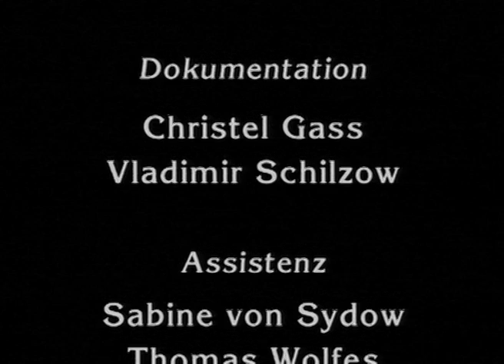Der Nürnberger Prozess - Das Urteil (9/9) / Hauptkriegsverbrecher-Prozess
Urteilsverkündung:
Hermann Göring: Tod durch den Strang
Rudolf Heß: Lebenslängliches Gefängnis
Baldur von Schirach: 20 Jahre Gefängnis
Joachim von Ribbentrop: Tod durch den Strang
Wilhelm Keitel: Tod durch den Strang
Ernst Kaltenbrunner: Tod durch den Strang
Alfred Rosenberg: Tod durch den Strang
Hans Frank: Tod durch den Strang
Wilhelm Frick: Tod durch den Strang
Julius Streicher: Tod durch den Strang
Walter Funk: Lebenslängliches Gefängnis
Karl Dönitz: 10 Jahre Gefängnis
Erich Raeder: Lebenslängliches Gefängnis
Fritz Sauckel: Tod durch den Strang
Alfred Jodl: Tod durch den Strang
Arthur Seyß-Inquart: Tod durch den Strang
Albert Speer: 20 Jahre Gefängnis
Constantin von Neurath: 15 Jahre Gefängnis
Martin Bormann: Tod durch den Strang
Franz von Papen: Nicht schuldig
Hjalmar Schacht: Nicht schuldig
Hans Fritzsche: Nicht schuldig

Auch als DVD erhältlich

Die letzten Worte der zum Tode Verurteilten:
Joachim von Ribbentrop: Gott schütze Deutschland, Gott sei meiner Seele gnädig. Mein letzter Wunsch ist, dass Deutschland seine Einheit wiederfindet, dass eine Verständigung zwischen Ost und West zustande kommt und Frieden in der Welt regieren möge.

Wilhelm Keitel: Ich bitte den Allmächtigen um Erbarmen für das deutsche Volk. Über 2 Millionen deutsche Soldaten gingen mir im Tode für das deutsche Vaterland voraus. Ich folge meinen Söhnen. Alles für Deutschland.

Ernst Kaltenbrunner: Ich habe mein deutsches Volk und mein Vaterland vom Grunde meines Herzens geliebt. Ich habe nach den Gesetzen meines Landes meine Pflicht getan. Ich bedaure, dass mein Volk in seiner härtesten Zeit von Leuten geleitet wurde, die nicht Soldaten waren und die Verbrechen begangen haben. Ich hatte an den Verbrechen nicht Teil. Ich kämpfte ehrenhaft. Deutschland Glück auf.

Julius Streicher: Heil Hitler.

Hans Frank: Ich danke Ihnen für Ihre Fürsorge während meiner Gefangenschaft. Ich bitte Gott, mich gnädig zu empfangen.

Wilhelm Frick: Es lebe das ewige Deutschland.

Alfred Jodl: Ich grüße dich, mein Deutschland.

Fritz Sauckel: Ich sterbe unschuldig. Das Urteil war ungerecht. Gott helfe Deutschland und mache es wieder groß. Gott möge meine Familie schützen.

Arthur Seyß-Inquart: Ich hoffe, dass diese Hinrichtung der letzte Akt der Tragödie des zweiten Weltkrieges und eine Lehre sein wird, so dass Frieden und Verständnis unter den Völkern herrschen werden. Ich glaube an Deutschland.

Gemäß den Punkten der Anklageschrift, unter denen Sie für schuldig befunden wurden, verurteilt Sie das internationale Militärgericht zu lebenslänglichen Gefängnis.

on account of the indictment, the tribune sentences you to death by hanging